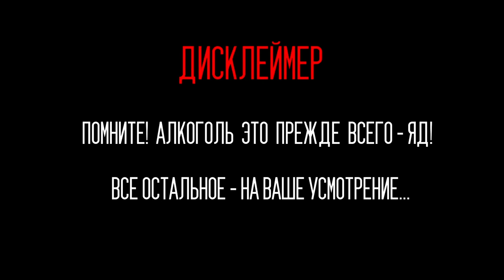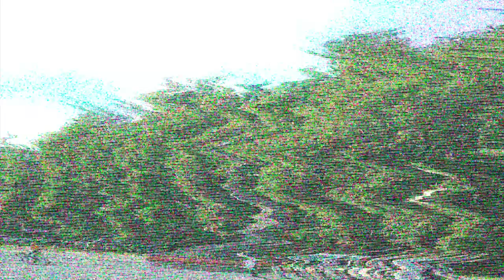Пиво SHERWOOD Гранат & Груша | Великий Новгород, Памятник Тысячелетия Руси, Детинец | Женя Пьёт#84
Пятый эпизод в рамках рубрики «Променад по Русской Колыбели».
Задонатить на реквизит для будущих обзоров, на карту Сбербанка: 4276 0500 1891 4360 (Евгений Викторович Т.)
Обзор фруктового пива от WOLFAS ENGELMAN: SHERWOOD «Pomegranate Taste», «Pear Taste». Качественное фруктовое пиво из сети «Градусы».